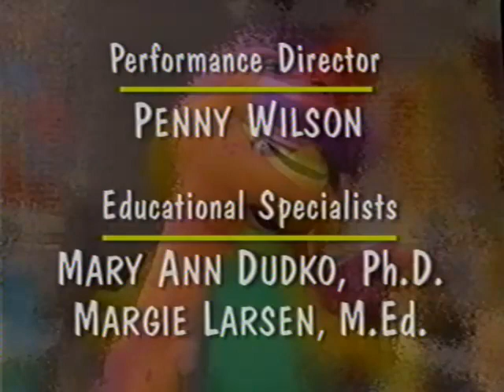Welcome To January 2017 (1997 to Canada Version) Part 87